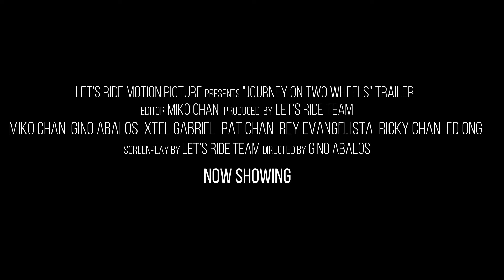Let's Ride Channel Trailer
Links Links! Click Click! Ride Ride Videos!